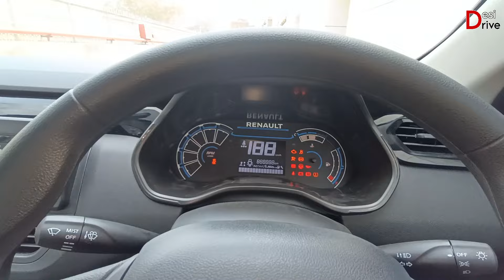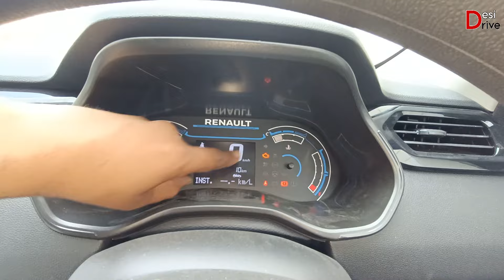Renault Kiger RXL 2024 ✅New Updated Price & Features Review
Renault Kiger RXL 2024 Second Base Model Price & Features Full Review in Hindi

Engine - 999 cc , 3 cylinder Energy Engine

Dimensions:
Ground clearence - 205 mm

Safety Feayures:-
2 Airbags
ABS
EBD
Traction Control
Electronic Stability Control
Hill Assist
TPMS

Price:-
Ex-showroom - 6.60 lakh
On-road - 7.60 lakh

Sagar Motors Renault Faridabad (Haryana)

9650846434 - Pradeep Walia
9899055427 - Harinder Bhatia